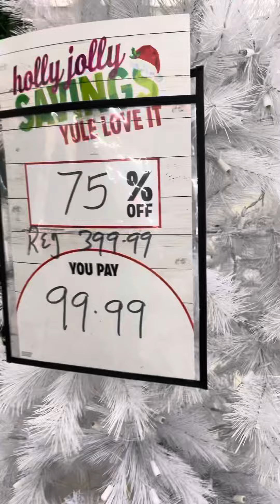Continuation visiting last Kmart in Westwood NJ